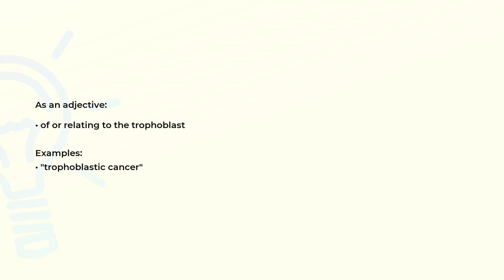What is the meaning of the word TROPHOBLASTIC?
Definition, examples of use and spelling of the word TROPHOBLASTIC.

(00:00) Intro
(00:07) As an adjective
(00:19) Spelling

As an adjective (00:07):
• of or relating to the trophoblast

Examples:
• "trophoblastic cancer"